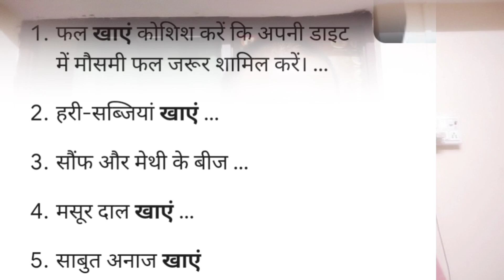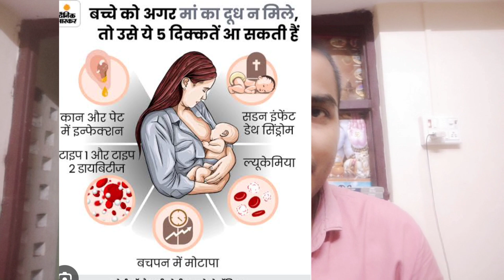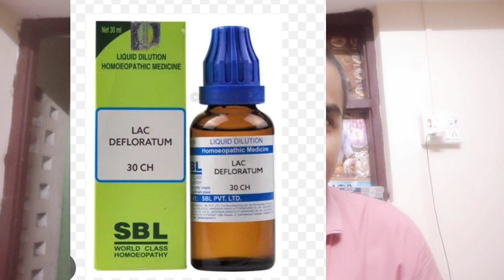माँ के स्तन मे दूध कमने का कारण#होमियोपैथिक दवा दूध बढाने कीBreastfeeding